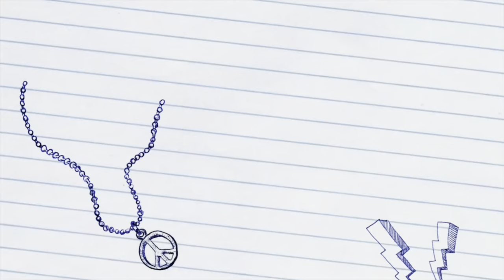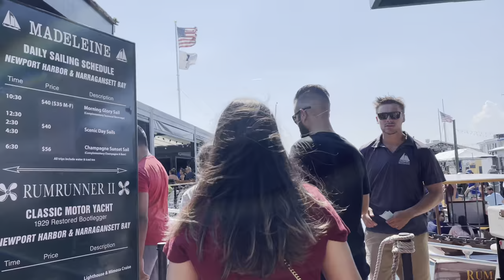New York to Rhode Island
Rhode Island is the smallest U.S. state by area and the seventh-least populous